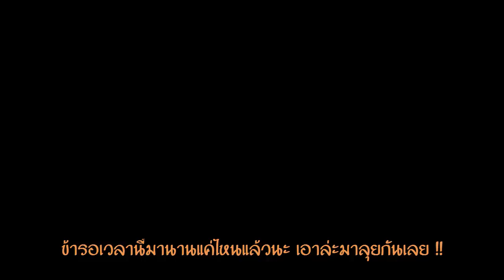Terraria 1.3.5 (Mod) : The Terrarian 2 #3 - Yoyo Playthrough (ไทย)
Playthrough ใหม่ ลงม็อด และใช้ Yoyo เท่านั่นครับผม
ขอให้สนุกนะครับ !!

INSTALLED MODS.
- Recipe Browser
- Fargo's Mutant Mod
- Potion Merchant Mod
- YoyoOverload
- Calamity Mod
- Thorium Mod
- Spirit Mod
- imkSushi's Mod

- Rockman X6/Megaman X6
- Dexavior (Composer from SacredTools Mod)